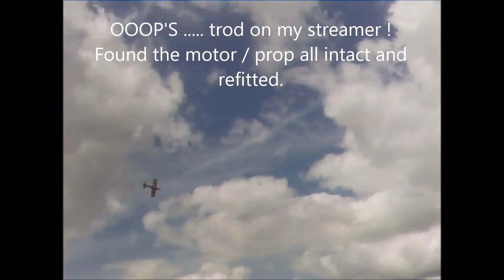Hummer KASK party 22 June 2016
Typical day with Hummer